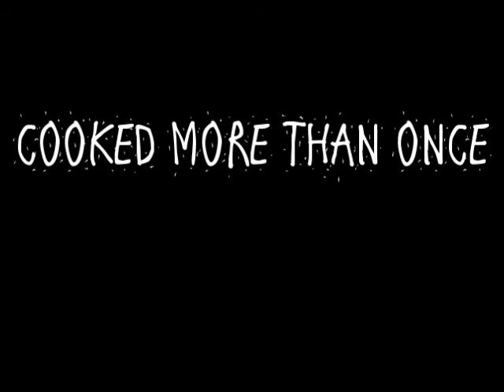Best of the BEST 6 (Laura in the Kitchen Recipes Review) [Food Challenge: DAYS 151-180]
Don’t forget guys, if you like this video please “Like” and “Share” it with your friends to show your support – it really helps me out! If there’s a specific recipe of Laura in the Kitchen you’d like to see me try for the first time on my challenge, let me know in the comments down below or on any of my other social media accounts! See you on Tuesdays & Thursdays :)

I’m trying a new recipe of Laura in the Kitchen almost every day and then share all of those experiments on Tuesdays & Thursdays. In addition, all of my metric system friends can find converted measurements of every single recipe I tried (check the recipe down below ;)).

P.S. if you want to have a sneak peak at the recipes of Laura in the Kitchen cookbook, then don’t forget to visit my other social media accounts, as I’m sharing one recipe-trying every week!

RECIPES MENTIONED IN THE VIDEO

BIGGEST DISCOVERY

MOST FUN & INTERESTING TO COOK

FANCIEST ONE

PRETTIEST ONE

BIGGEST WOW

NEWLY FOUND LOVE

ATE IT SECRETLY BY MYSELF

YUMMIEST MAIN DISH

COOKED MORE THAN ONCE